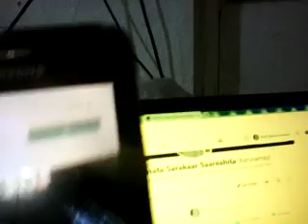How anti-humanity activity done muting this video sl.no. 3 published at facebook by Ajit Mohan CEO